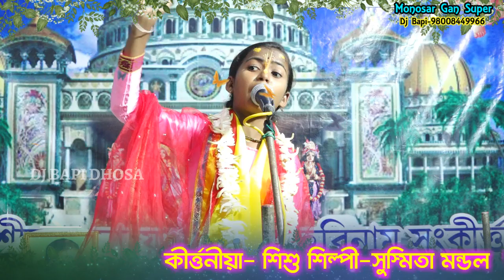Susmita mondal kirtan সুস্মিতা মন্ডল কীর্তন গান // সুন্দর লীলা কীর্তন